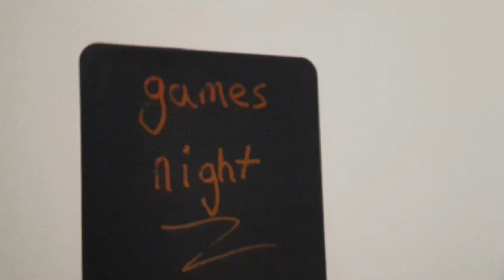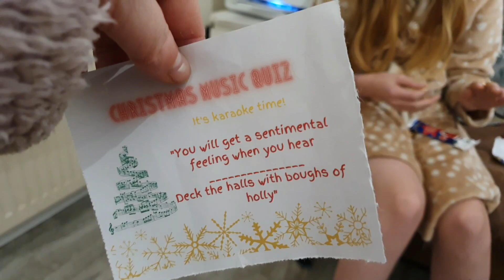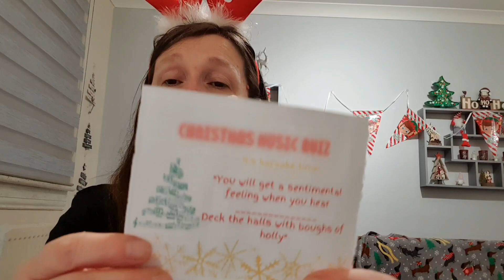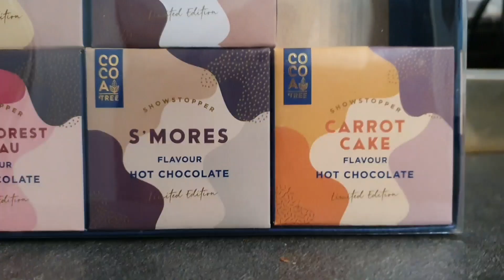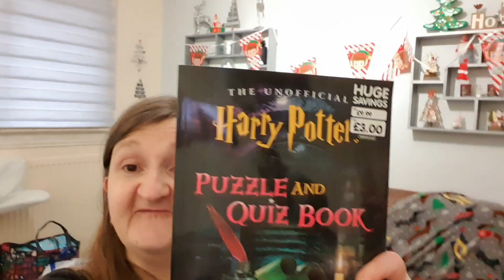Vlogmas Day 17 | Elf Games Night, Abby's Not Well & Unexpected Stressful End to the Day!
This is Vlogmas Day 17 where the elves had a games night, Abby wasn't well and there was unexpected stress at the end of the day!